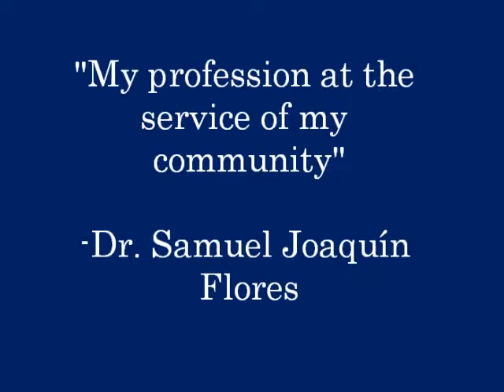The Regional Alliance Of Students and Professionals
The Regional Alliance Of Students and Professionals presents "Universities and their Programs." On January 8, 2013, the group organized a college workshop for Spanish-speaking students and parents.